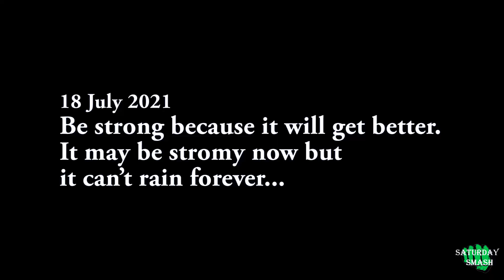Don't Visit Barvi Dam in July ...... Monsoon Ride I Motovlog 2021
in july no water flow in dam , because of raining condition
but roads are beautiful ,
this is one of best place to visit near Mumbai & thane

gears :Gopro Hero 8 Black